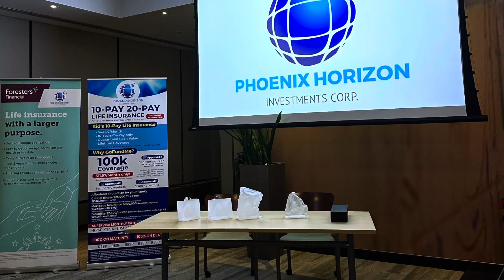Thank you TORONTO PHIC for the Amazing & Successful Event with 250 people attended Go Go Go Phoenix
Thank you TORONTO PHIC for the Amazing & Successful Event with 250 people attended wow Go Go Go Phoenix
Successful Event with PHIC TORONTO, ON, 🇨🇦
Christmas Party & Awading Night & Clients appreciations #